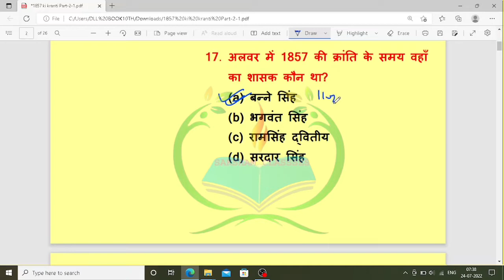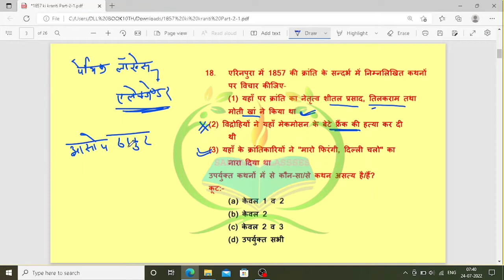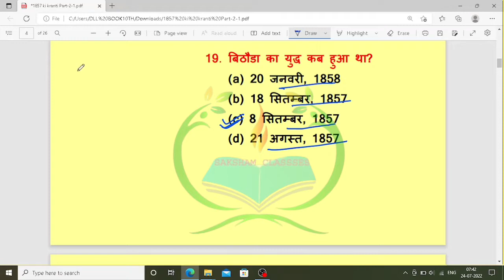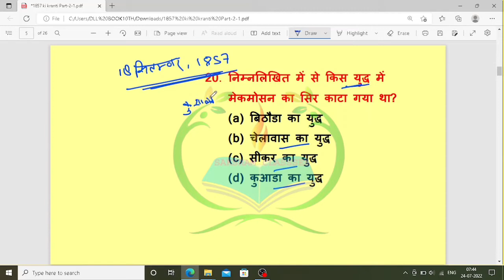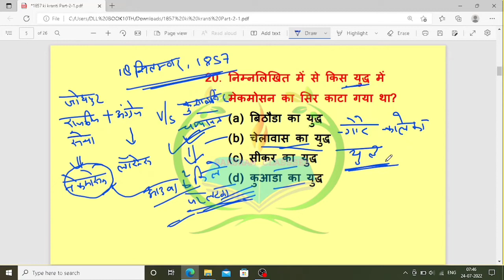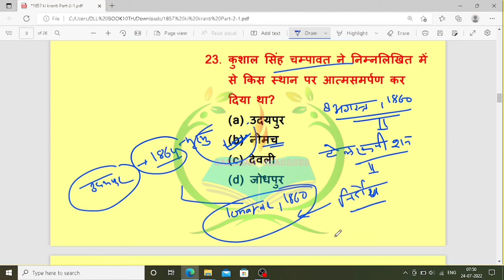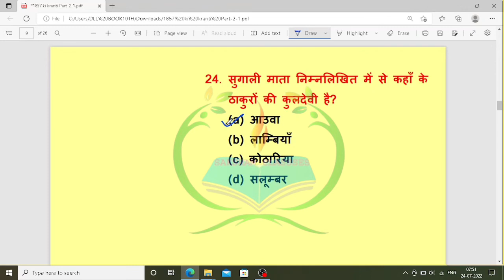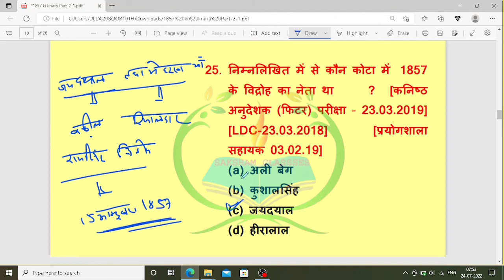राजस्थान में 1857 की क्रांति / Part-2 / Reet mains / important questions for CET /1857 ki kranti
Important Questions|| First Grade, Second Grade

Rajasthan gk for competition
Rajasthan gk test series
Indian history test series
Indian history important questions
Rajasthan Highcourt LDC exam test series
vanpal test series
vanpal evm vanrakshakh test series
Forester and Forest Guard test series
First Grade test series
First Grade important questions
First Grade previous years paper
Rajasthan GK classes
VDO mains exam gk special test series
Reet exam new classes
Reet Mains Test series
Reet mains exam important questions
Reet new update
Rpsc new update
rmssb new update
second Grade first Paper classes
Second Grade first paper test series
second Grade gk paper classnotes
Rajasthan geography
Rajasthan geography all classes
Rajasthan geography questions
Rajasthan history questions
Rajasthan History all classes
Rajasthan history classes in Hindi
computer teacher result update
computer teacher update
vdo update
reet result update
Rajasthan Police Update
Rajasthan Constable exam update
Rajasthan police constable result update